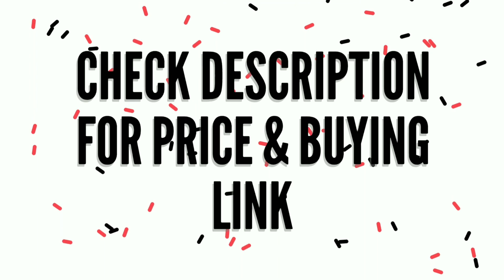10₹ Winter धमाका 😱| Cheapest Export Surplus Winter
10₹ Winter धमाका 😱| Cheapest Export Surplus Winter| Winter Export Surplus | Export Surplus Winter

SHOP NAME ; AR CLOTHING
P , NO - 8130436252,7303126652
N- 90 Shyam Nagar First Floor Near Indian Bank , NEW DELHI

Channel links

Search related to this video--